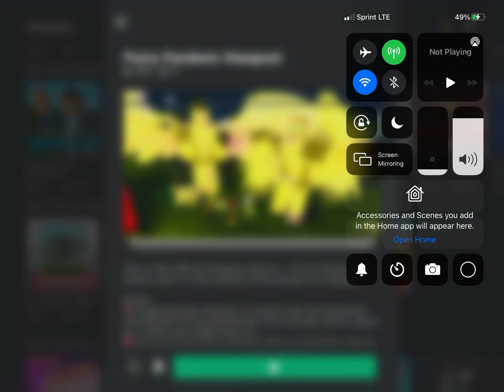I’m banned from my fav game